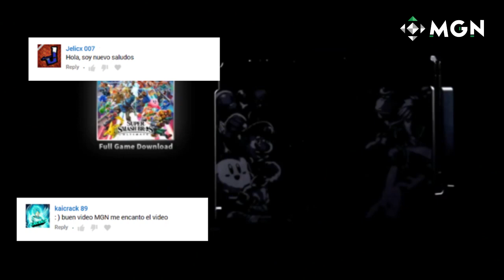5 Personajes que Nunca Estarán en Smash Bros. Ultimate de Switch | MGN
Ya pasaron muchos Nintendo Direct, muchos anuncios, y aún hay personajes que no anunciaron. Pero a este paso, parece que nunca tendremos la fortuna de jugar con muchos de ellos. Aquí en MGN en español enlistamos a los que más extrañaremos.